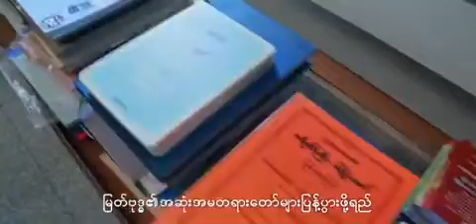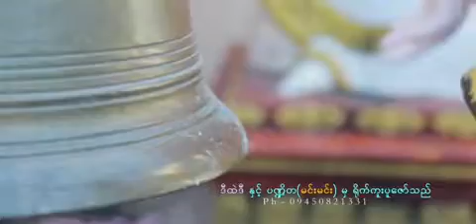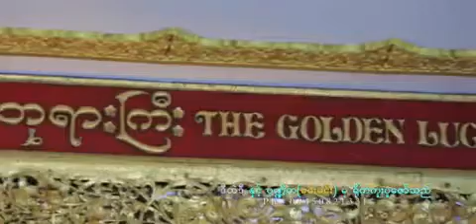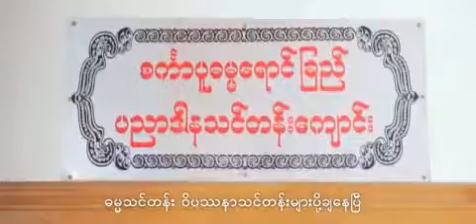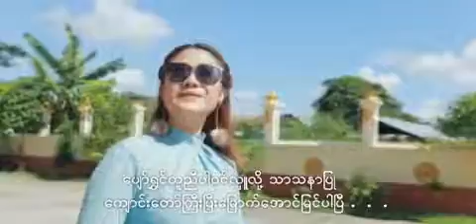သာဓုေခၚဖို ့ဖိတ္ေခၚပါသည္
ေတးေရး/ဆို - ေအာင္ဟိန္းသူ
သရုပ္ေဆာင္ - နန္းထိပ္ထားစံ